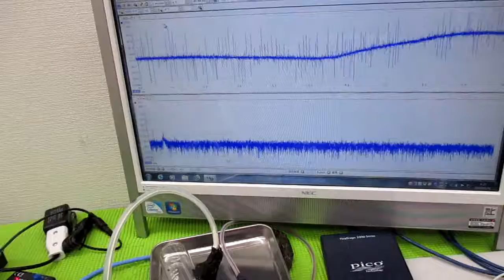メガヘルツの超音波発振制御プローブを利用した実験動画 ultrasonic-labo